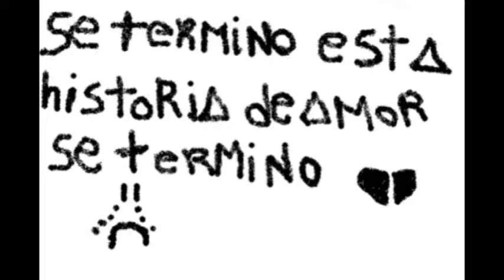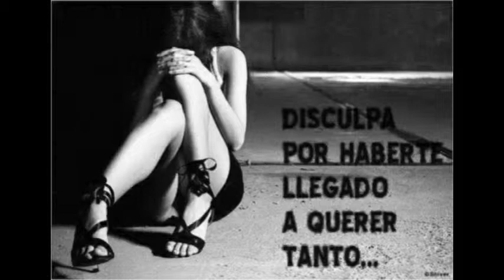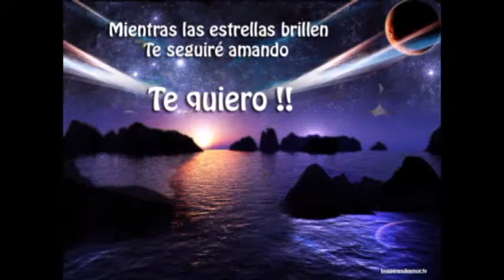Todo termino - Los Conquistadores del Escenario